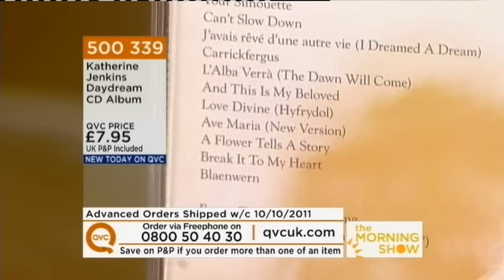KatherineJenkins_Daydream_QVC_2010_10_05.avi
Katherine Jenkins sings Black Is The Colour, talks about her new album Daydream and finishes with Don't Break It To My Heart.
Buy Daydream on October 10th!